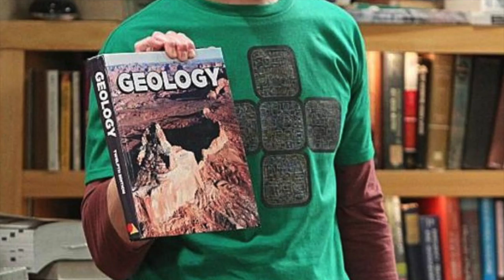PERSONALIDAD SHELDON COOPER: 7 TIPS QUE UN HOMBRE DEBE IMITAR O EVITAR DE ESTE EXITOSO PERSONAJE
ES UNO DE LOS PERSONAJES MÁS POPULARES DE BIG BANG THEORY, Y YA HICIERON UNA NUEVA SERIE SOBRE ÉL. POR QUÉ ES TAN POPULAR.

00:00 Inicio
01:06 Creativo, experimental o genio
01:36 Creativo profesionalmente
01:58 Regresividad
03:10 Narcisista
03:33 Dificultad social
03:48 Sinceridad
05:20 Cierre

Visita nuestro sitio asociado de Amazon para productos de tu interés: